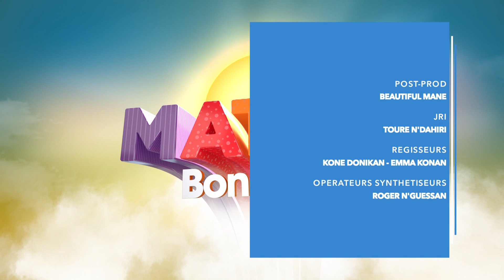Instant Vérité de RTI 1 du 17 octobre 2022 par Renaud kevin Kobia